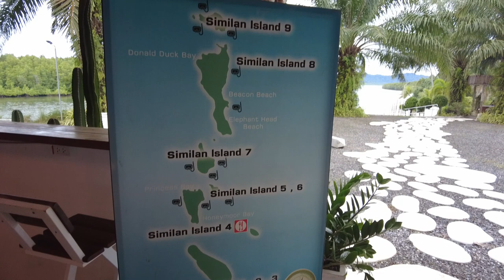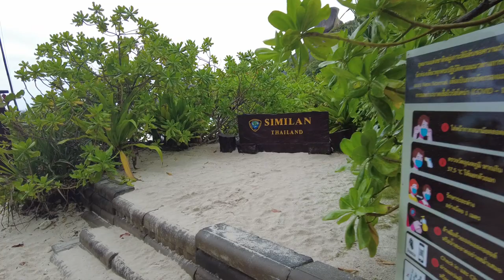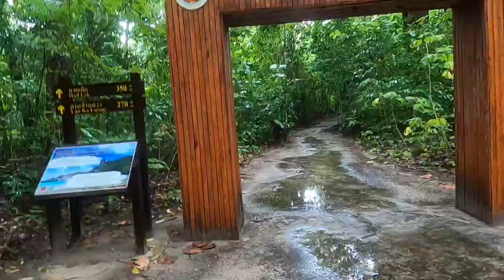Thailand Vlog - Ausflug auf die Similan-Inseln inkl. Schnorchelaufnahmen! Leider mit viel Regen!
Ich zeige euch in diesem Video weitere Einblicke in unseren Thailand Urlaub.